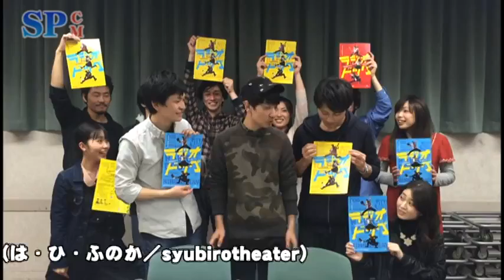【SPCM】 KING & HEAVY『ラジオドッグ』告知 ver2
『ラジオドッグ』

脚本：オカモト國ヒコ(テノヒラサイズ)
演出：飯嶋松之助

出演：飯嶋松之助
伊藤駿九郎
和田崇太郎
(以上、KINGHEAVY)
ほか

日程：2016年5月13日(金)～15日(日)
会場：HEP HALL(梅田HEP FIVE 8F)